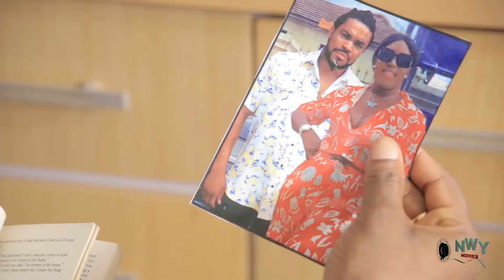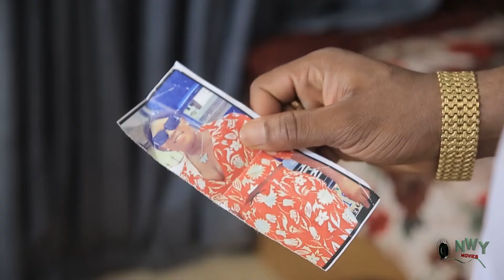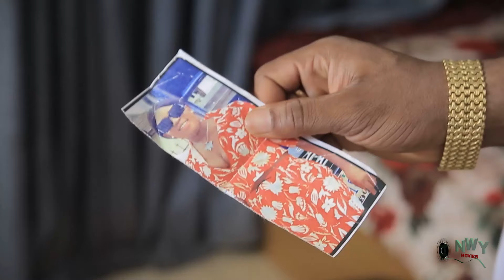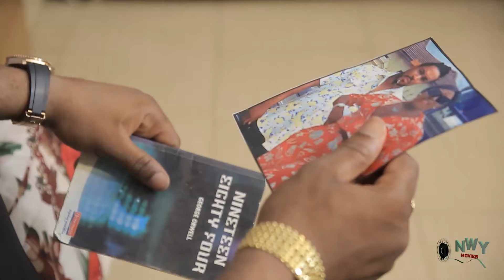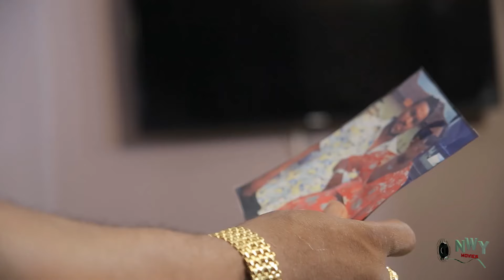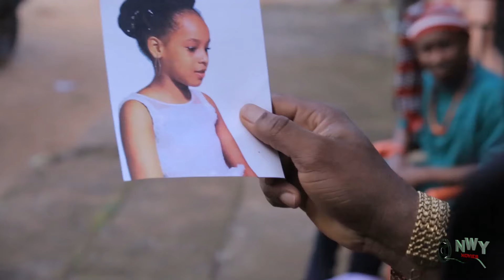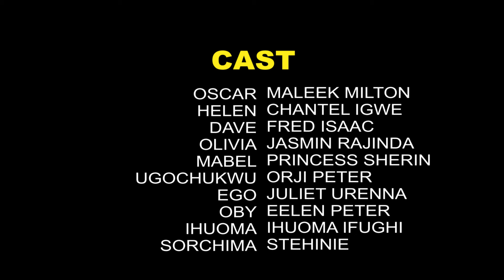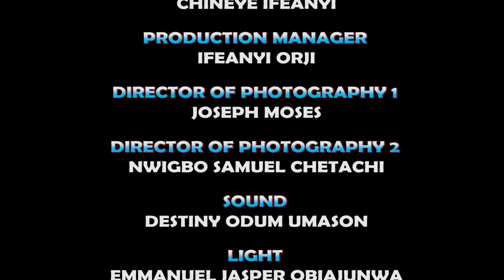Royal Introduction Complete Movie - Frederick Leonard 2024 Latest Nigerian Nollywood Movie